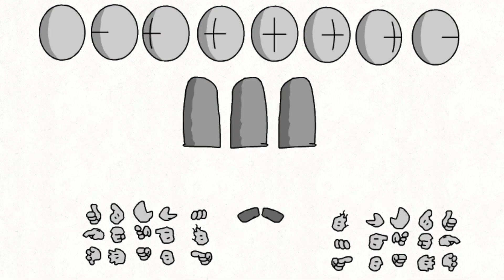bro the jetpack joyride theme us a banger no cap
gotta love jetpack joyride